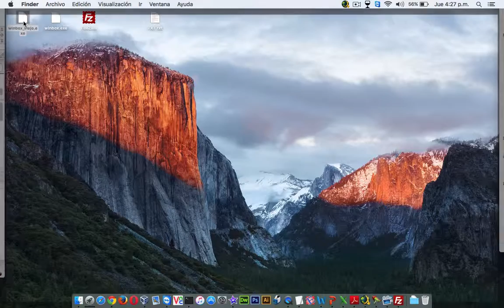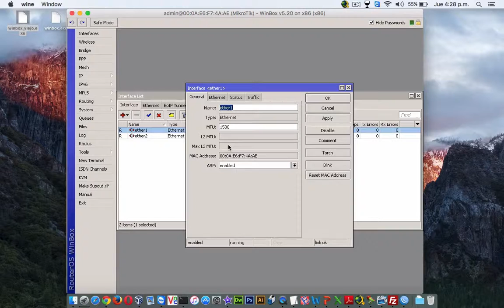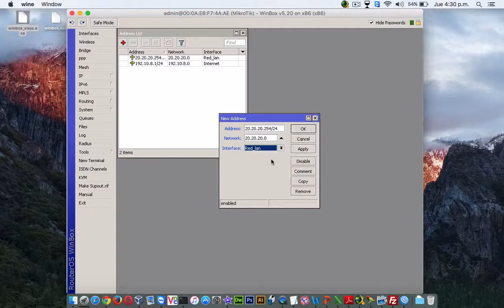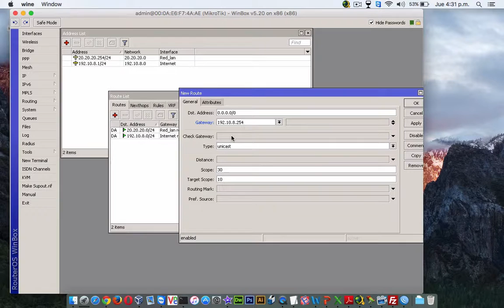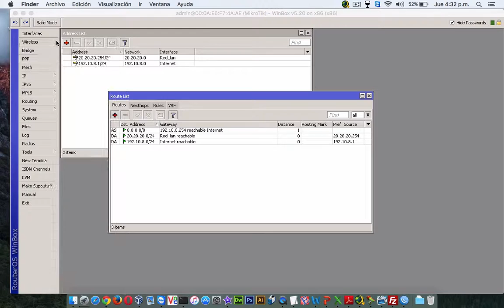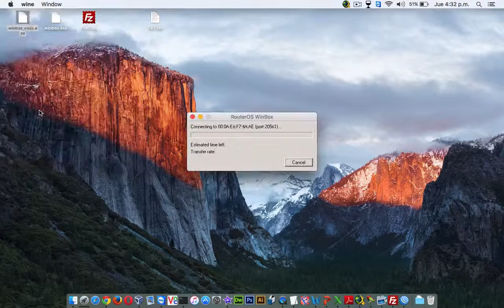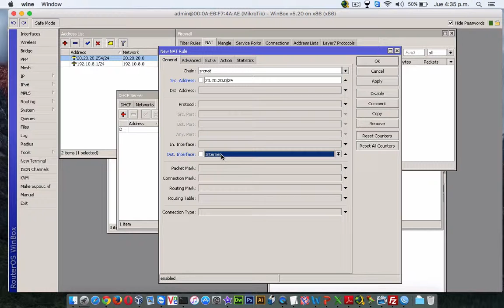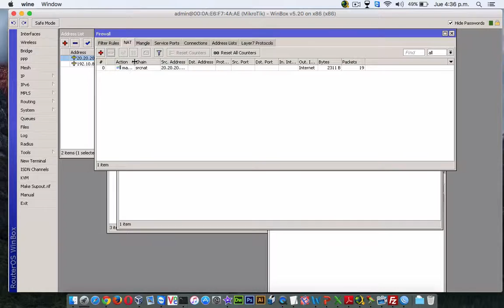MikroTik - Configuracion Basica